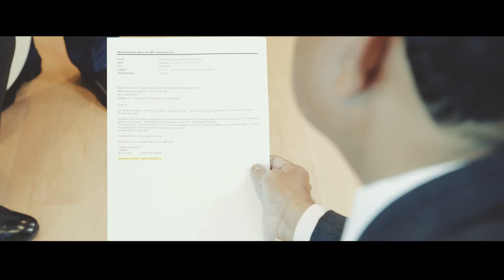EMKE Lulu Group - Interview MD M.A. Yousuf Ali - Episode 4 of the CEO's Outlook with HSBC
Having an almost business success and understanding an oppertunity when it arrises is perhaps the biggest asset a business leader can have.

I had the pleasure of producing and directing the LuLu Group CEO’s outlook episode for HSBC, with the Managing Director M.A. Yousuf Ali, and the spectacular presenter Riz Khan.

Although this has been filmed a few years ago I found it really beneficial to share in these precedented times to inspire everyone out there with a small or a large scale business that wants to learn from some of the most successful leaders in the MENA region.